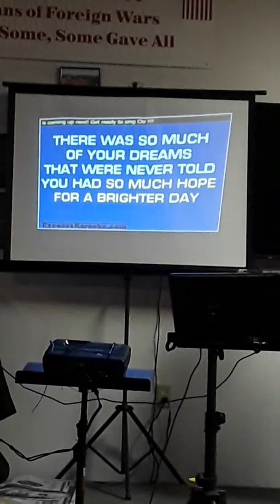Mz Mars 2U